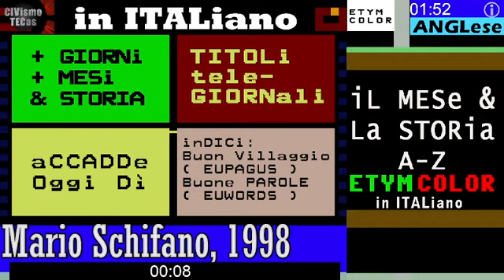§.2/* RAI STORIA accadde oggi 26 GENNaio: Mario Schifano, 1998, commento 2022